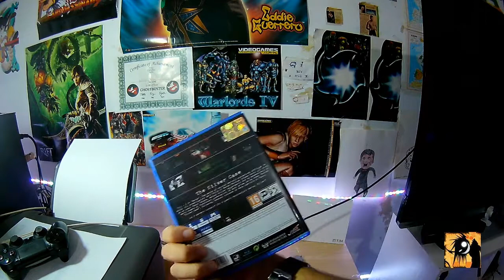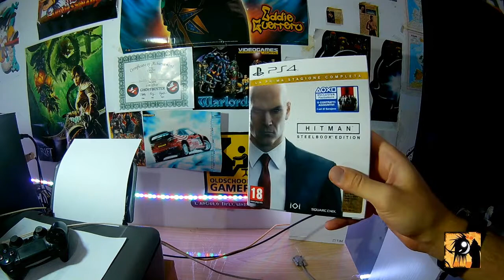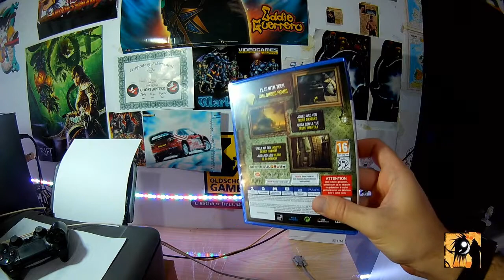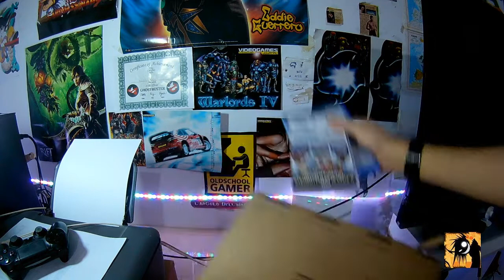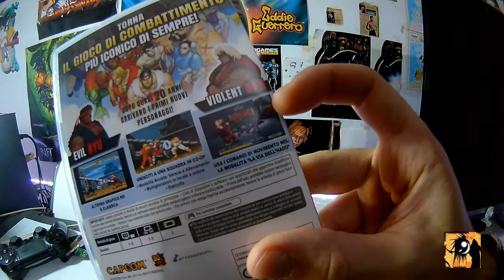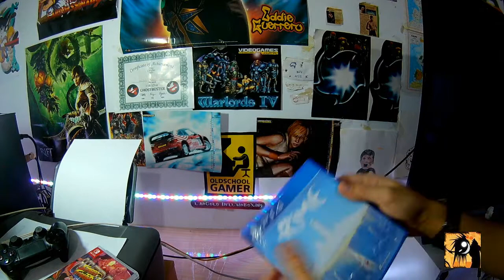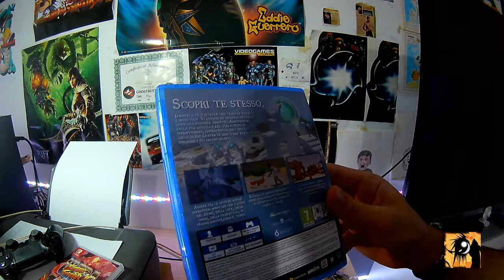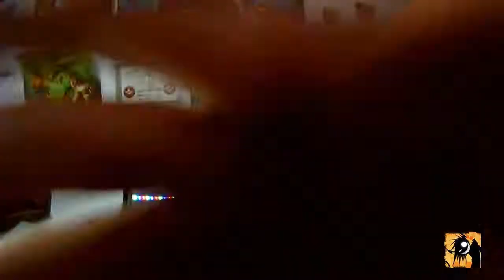L' Angolo Dell'Unboxing Acquisti Fine Maggio Poesia A Suon Di Pugni